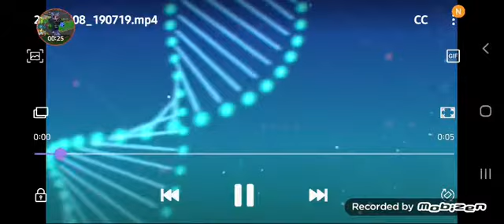Compolation of all the intros I made.